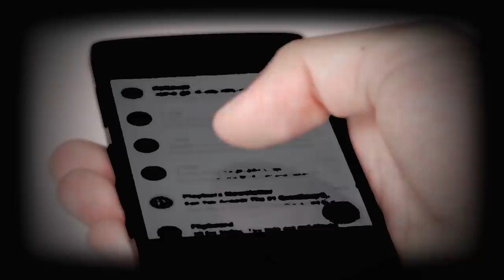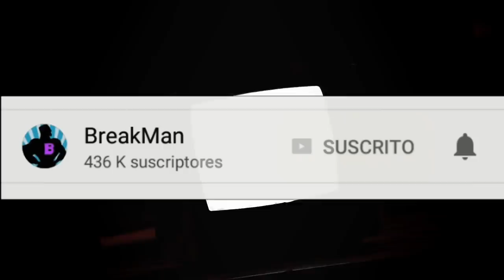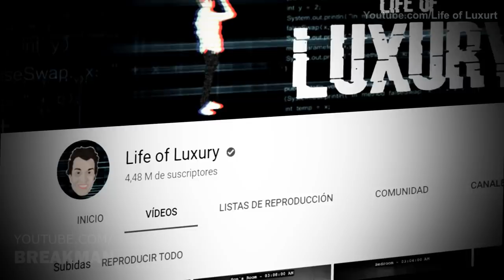5 Vídeos De Terror Extremo Que Jamás Deberías Ver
Mi correo está lleno de los metrajes más extraños, pero a veces de el logro extraer vídeos que jamás abandonan mi mente. Soy Breakman y es hora de tomarse un break. Hoy presentamos 5 Videos De Terror Extremos Que Jamás Deberías Ver

MUSIC